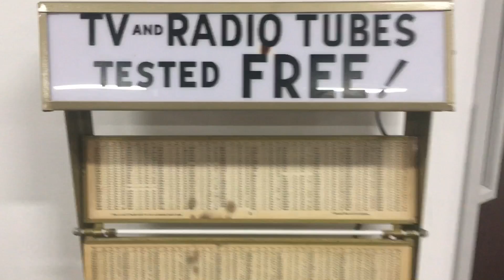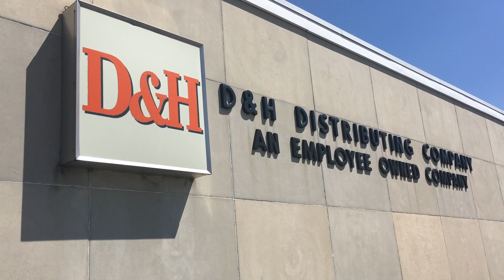D&H Distributing marks 100th year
Take a look at a number of electronic items that have been popular through the years. All of them have been distributed by D&H Distributing, a Harrisburg, Pa. company that is marking its 100th year in business.